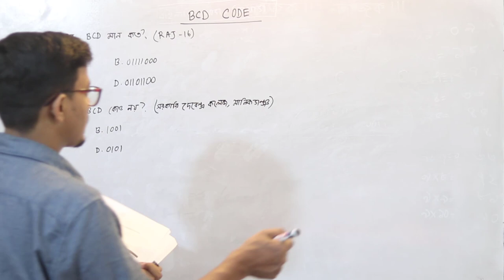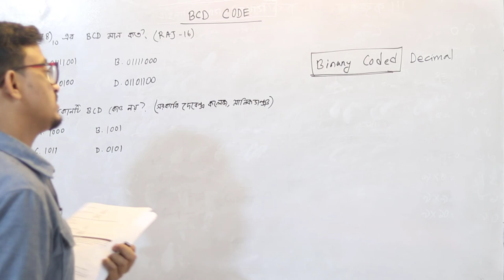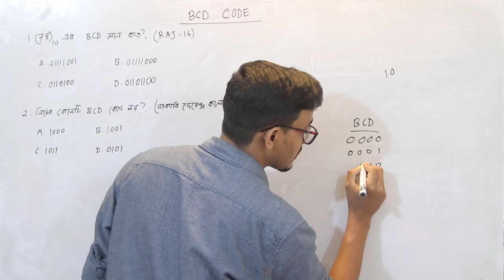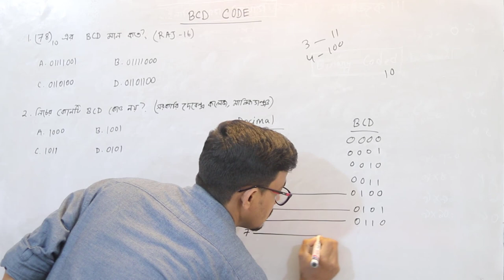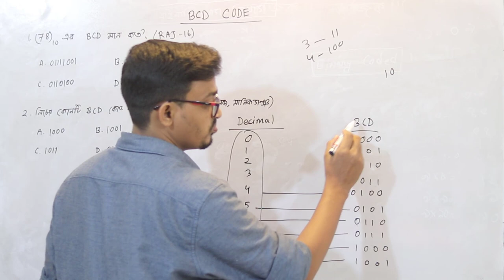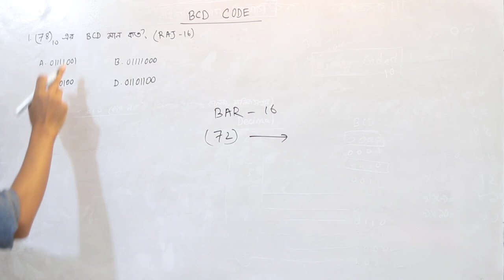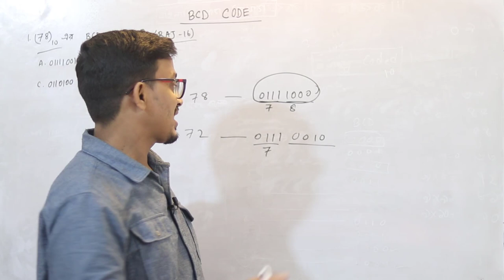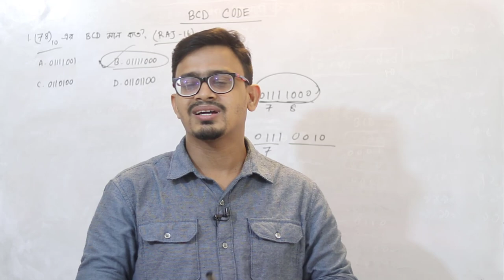BCD CODE || বাইনারি কোডেড ডেসিমাল (বিসিডি)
BCD Code
Binary Coded Decimal - বাইনারি কোডেড ডেসিমাল
বাইনারি কোডেড ডেসিমাল (বিসিডি) হল এমন একটি পদ্ধতি যার মাধ্যমে বাইনারি কোডকে ৪ বিট করে 0 - 9 অক্ষরের দ্বারা প্রকাশ করা হয়। এই কোডের মান দেখতে দশমিক সংখ্যার মতো তাই একে Binary Coded Decimal বলা হয়; যদিও ডেসিমাল কোড ও বাইনারি কোডেড ডেসিমাল দেখতে একই রকম হলেও প্রকৃত মান ভিন্ন।